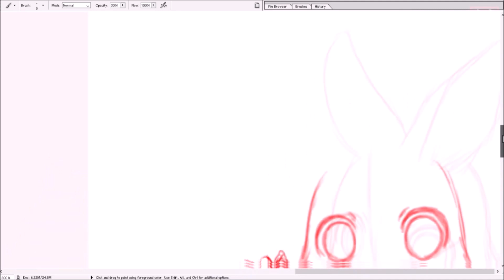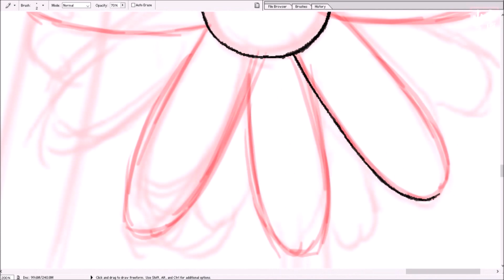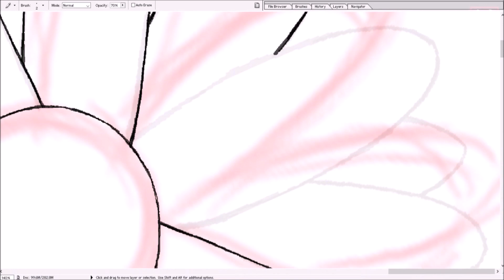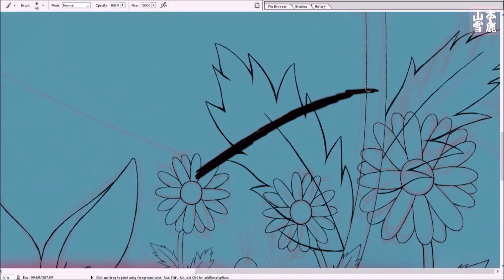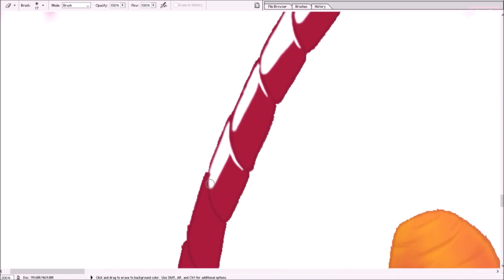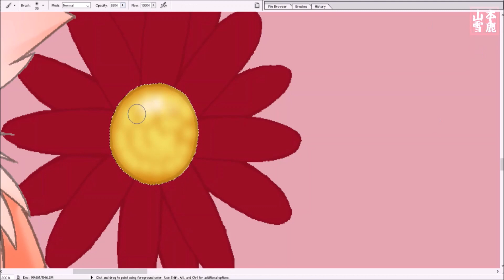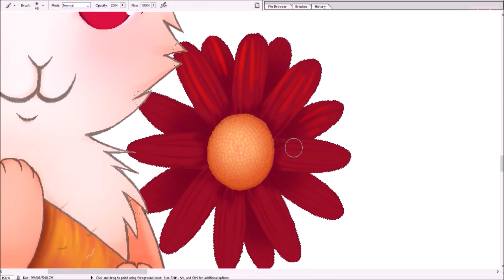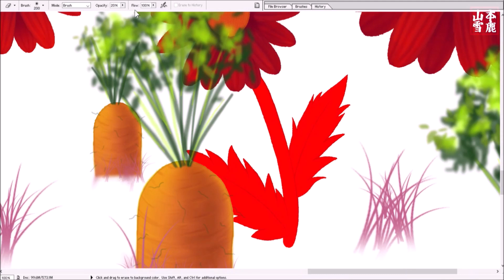[山本雪鹿] Redrawing my student’s artwork I – Bunnies in Wonderland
Redrawing my Violin student’s artwork for fun lol. I redid the composition of the work, gave the bunnies something to do. This work took quite a while as I only worked on it in my spare time, and I took a while to work out the shading.

Materials are listed at the end of the video.

Tablet: UGEE M708
Software: Photoshop 7
Laptop: Acer Nitro 5

オーディオ: [NCS] T & Sugah - Lost In The Middle (ft. Mara Necia)